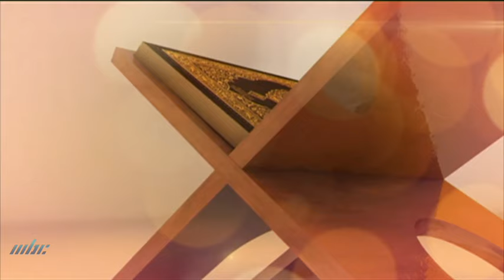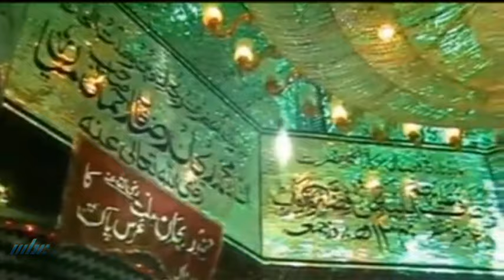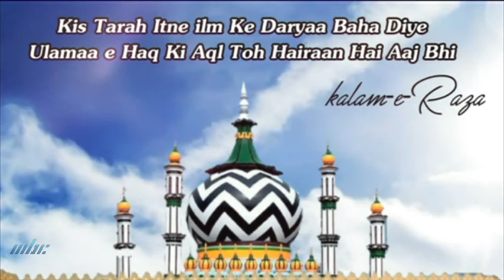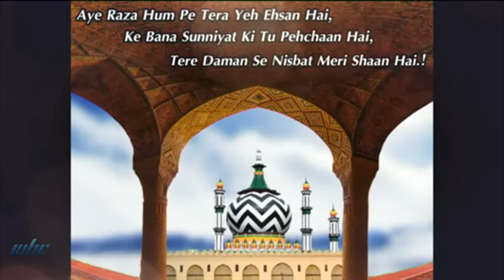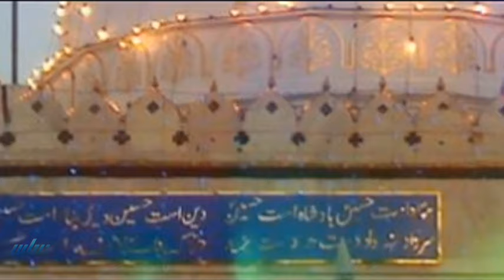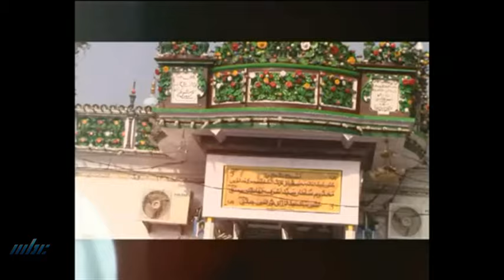Noor-E-Iman - Mehfil-E-Naat with Ahmad Raza at Jummah Masjid